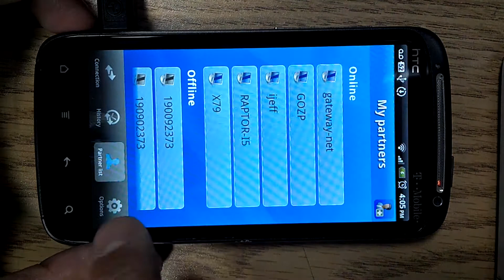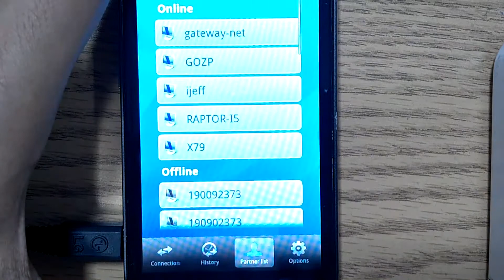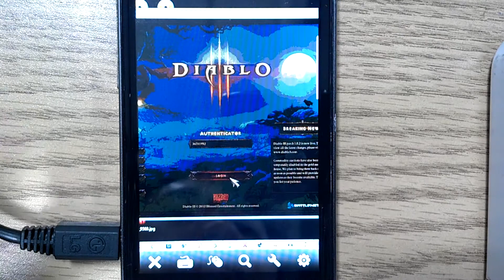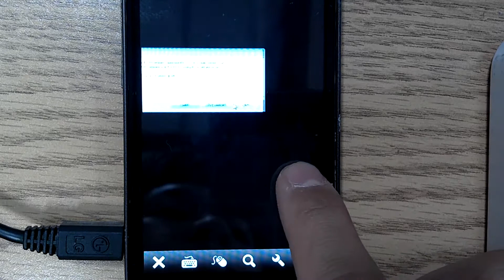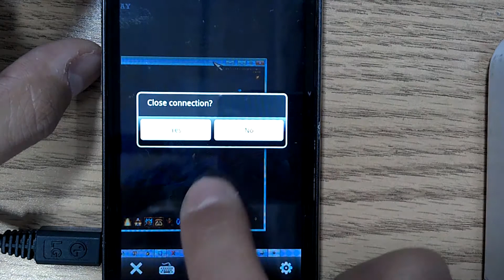how to play diablo 3 on a phone